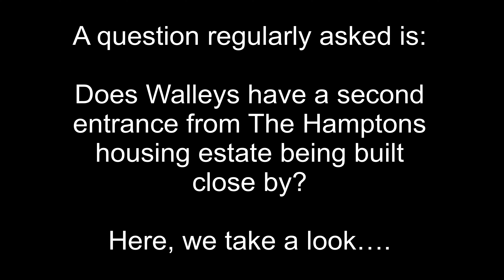Walleys Quarry Landfill - The second entrance question…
A regular question that gets asked in the Facebook groups is whether or not Walleys uses a second entrance from the nearby Hamptons estate which is (at the time of writing) still being built. Here I try to answer this question with a quick drone flight over the area….